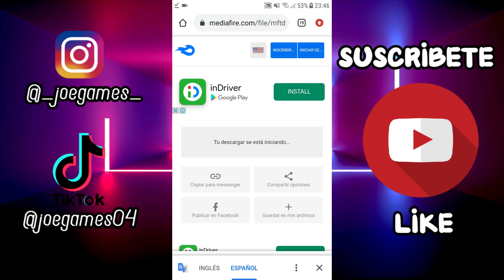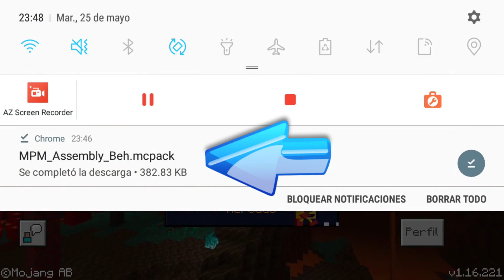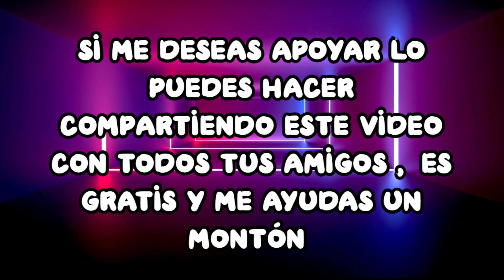MAS ACCIONES CORPORALES EN MINECRAFT PE || NUEVAS FUNCIONES MINECRAFT PE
En este video te muestro todo acerca del addon de Acciones Corporales nunca antes visto, este complemento lo tiene todo, basándonos en acciones que siempre hemos querido realizar, como cargar a un mob y trasladarlo hacia otro lugar o sentarse, agacharse, gatear para pasar por un bloque, arrastrarse para pasar en medio bloque y mucho más, este addon es perfecto para un mundo survival, y tengo entendido que este mod no necesita de los juegos experimentales, inténtalo y déjalo en los comentarios 😉 espero te guste 🔥